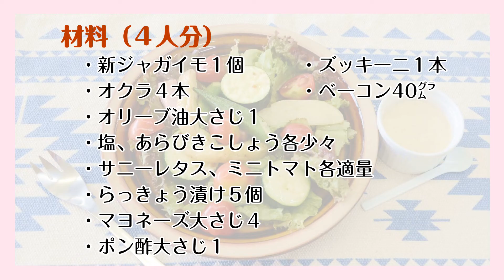夏バテ解消レシピ 焼きサラダ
気温の高い日が続くと食欲減退や体のだるさを感じる。食欲がなくても食べやすく、手軽に作れる「夏バテ解消レシピ」を山陰中央新報文化センター料理講師の三阪和栄先生に教えてもらった。